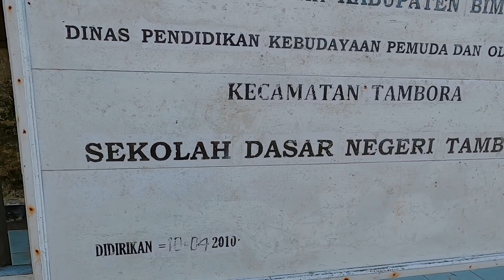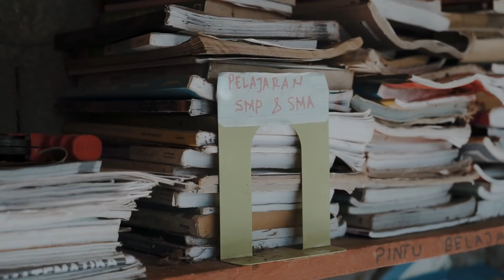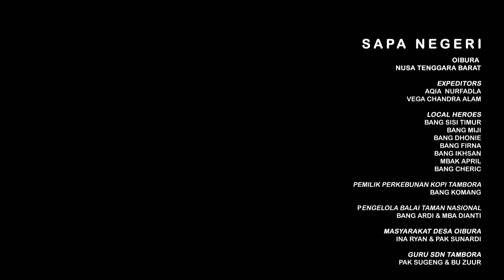OIBURA - Nusa Tenggara Barat #2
Temukan aku di